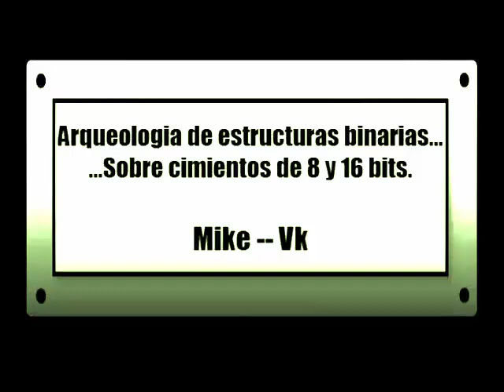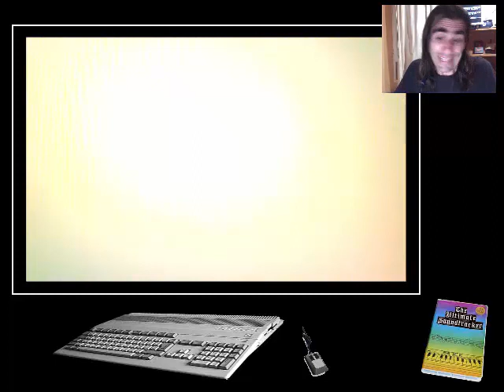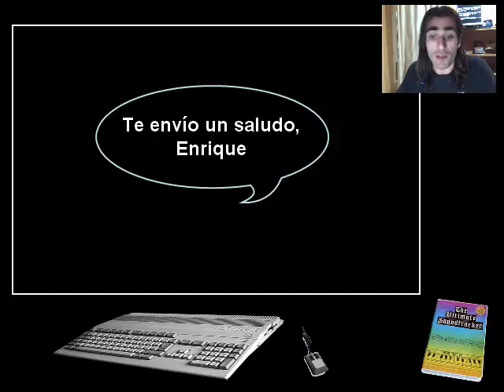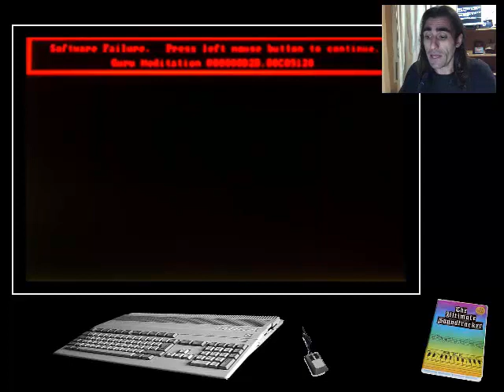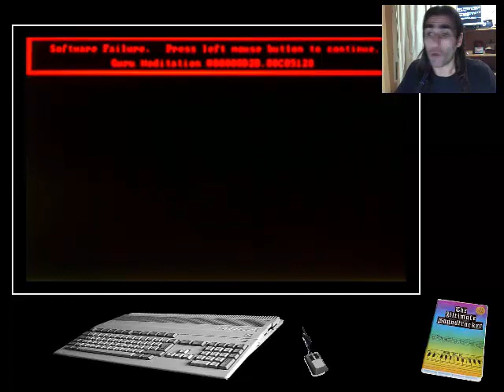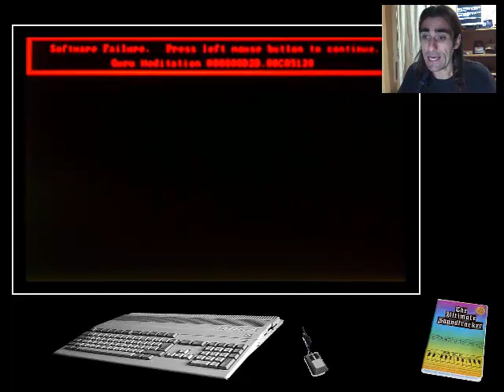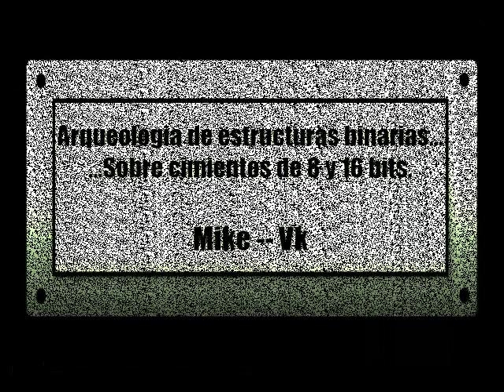AMIGA 500 - | Ultimate SoundTrack | - 1987. Karsten Obarski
El PRIMER Tracker de composición musical para Amiga lo tenemos aquí. No es el mejor, no es el más usado, pero. Es el Primero!!!. Nos desplazamos a 1987. A disfrutar!!!.